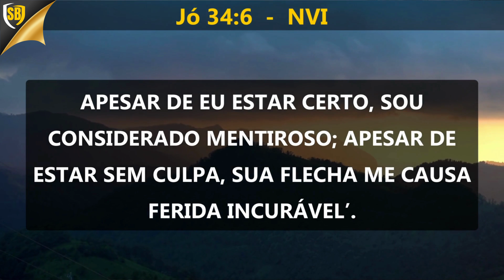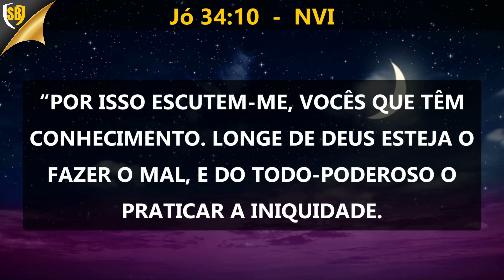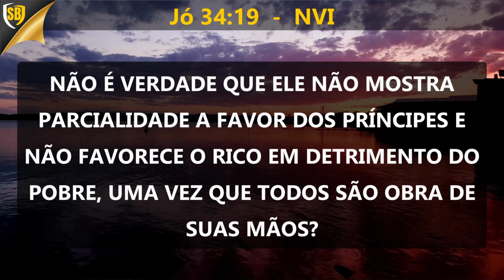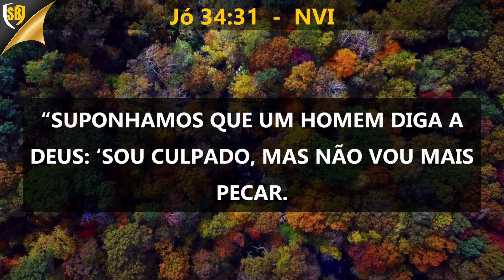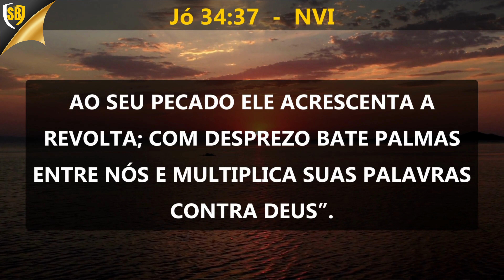A Bíblia em Áudio JÓ Capítulo 34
Seja bem-vindo ao nosso canal, dedicado a compartilhar a Palavra de Deus em forma de áudio para fortalecer sua fé e enriquecer sua jornada espiritual. Neste vídeo, trazemos o trigésimo quarto capítulo do livro de Jó, narrado com clareza e profundidade.

No capítulo 34, Eliú continua seu discurso diante de Jó e seus amigos, abordando questões de justiça divina e o caráter imutável de Deus. Acompanhe atentamente enquanto Eliú apresenta argumentos poderosos e desafia Jó a reconsiderar suas afirmações.

Esta parte do livro de Jó nos convida a examinar nossa compreensão de Deus e a reconhecer que Sua justiça e sabedoria são perfeitas, mesmo quando não compreendemos totalmente seus caminhos.

Ao ouvir este áudio, permita-se mergulhar nas palavras de Eliú e encontrar inspiração em buscar um entendimento mais profundo da natureza de Deus. Deixe-se ser desafiado a confiar no caráter divino, mesmo quando as circunstâncias parecem contrárias.

Que a mensagem poderosa do livro de Jó, especialmente neste capítulo, toque profundamente o seu coração e o conduza a uma fé inabalável na justiça e sabedoria de Deus. Agradecemos por fazer parte de nossa comunidade e desejamos que a graça de Deus o acompanhe em cada passo da sua jornada espiritual.